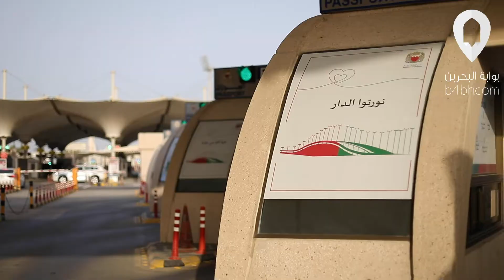هكذا استقبلنا أشقائنا السعوديين عبر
استكشف البحرين عبر تطبيق واحد